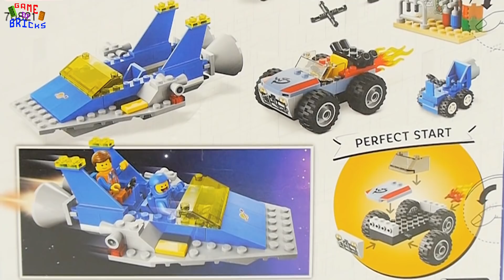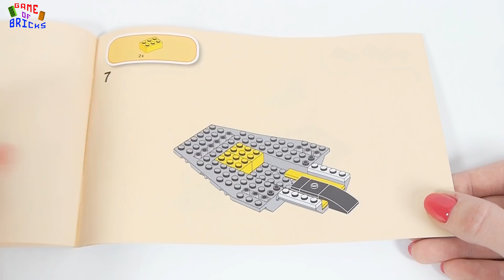Lego Movie 2 70821 Emmet and Benny´s Build and Fix Workshop!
Music used in video:
00:00 Light The Torch by Silent Partner
02:00 Kawaii! by Bad Snacks
04:38 Swamp Shuffle by Silent Partner
06:32 Soft by Jingle Punks
07:38 Glass Hero by Bird Creek
09:45 Lucky Duck by Silent Partner